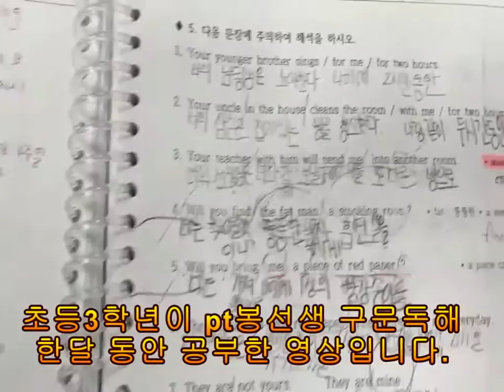문법공부 한다고 영어실력이나, 해석실력 향상되지 않습니다. 공부방법을 바꾸어야 아이들의 독해실력이 향상됩니다. 영어해석을잘할려면 해석공부를 해야합니다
* 구문독해책  여기서 주문하시면 됩니다.
1) 기초구문독해
2) 기초구문독해 - 심화
3) 기본구문독해
4) 기본구문독해 - 심화

영어의기초는 해석입니다.
영어책을 읽을수 있을때 진정한 영어실력이 향상이 되는것입니다.